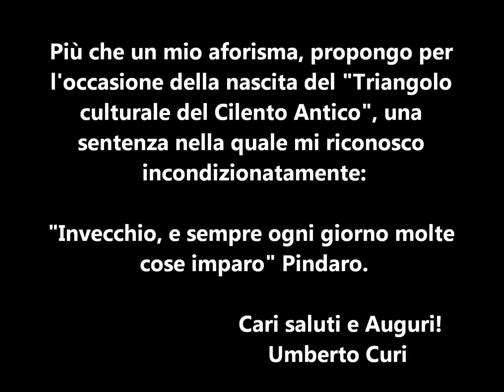IL SALUTO-OMAGGIO E L'INSEGNAMENTO DI UMBERTO CURI PER OMIGNANO "PAESE DEGLI AFORISMI" E IL CILENTO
OMIGNANO CILENTO - PAESE DEGLI AFORISMI